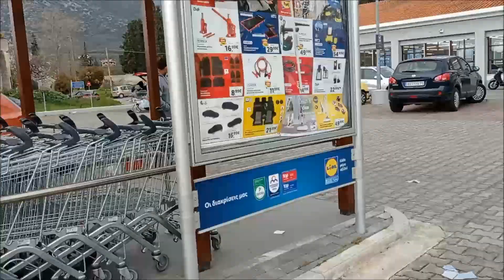В ДЕРЕВНЮ ПОЕХАЛИ